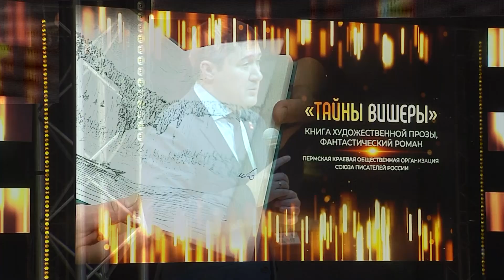Премии в сфере культуры